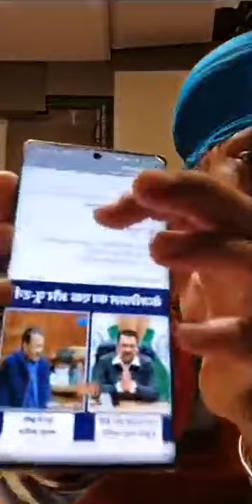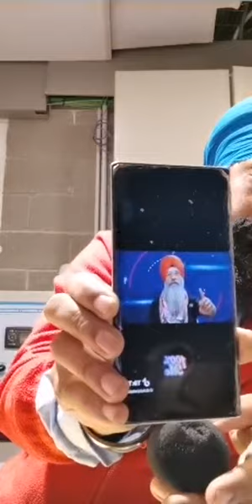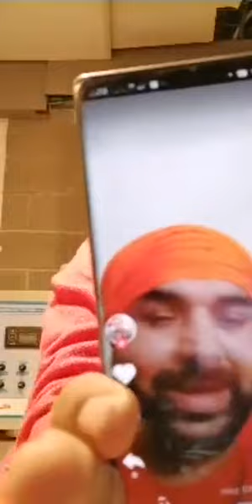ਨੇਕੀ ਦੇ ਚੈਲੇ ਨੂੰ ਚੈਲਜ ਸਪੇਨ ਤੋ ਅਮਰੀਕ ਸਿੰਘ ਸਪੇਨ Amrik singh spain 🇪🇸